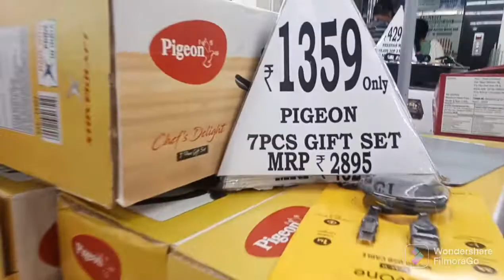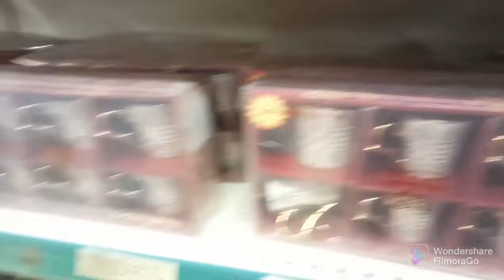ఓకే రోజు రెండు మాల్స్ || మా పిల్లలు చేసిన పని